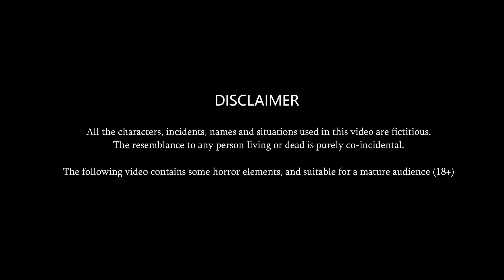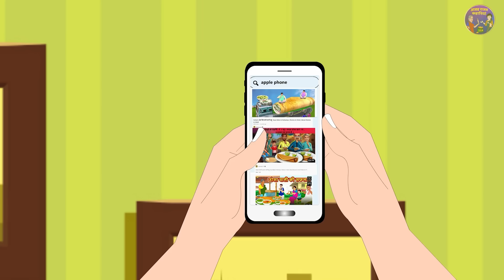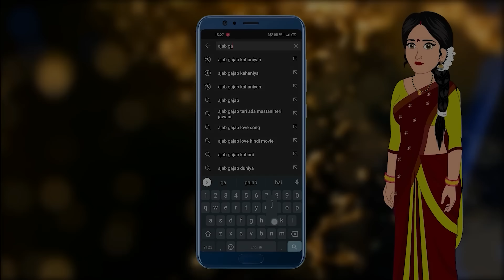जुआ खेलने वाली सास : Short Moral Stories in Hindi | Bedtime Stories | Hindi kahaniyan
© Ajab-Gajab Kahaniya